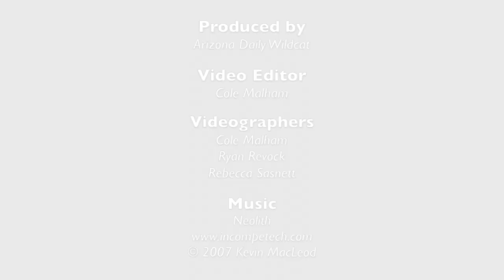Arizona Wildcats football season preview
A look at how the Arizona football squad feels about the upcoming 2013 season, from media day and practices.